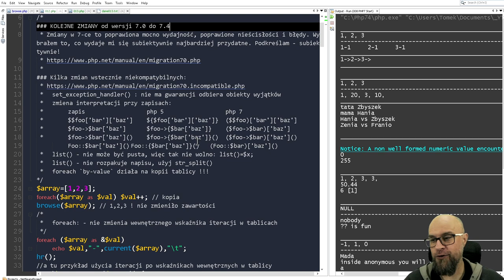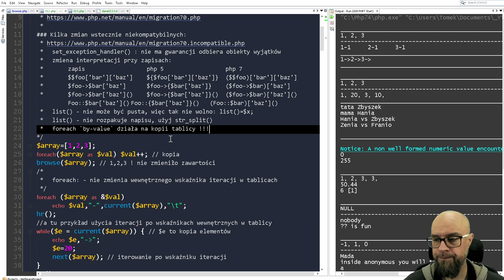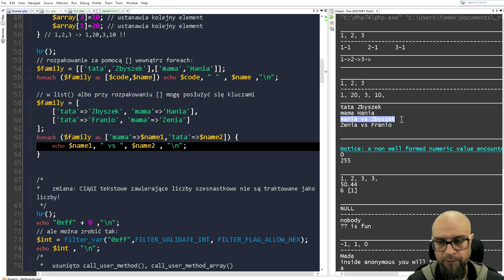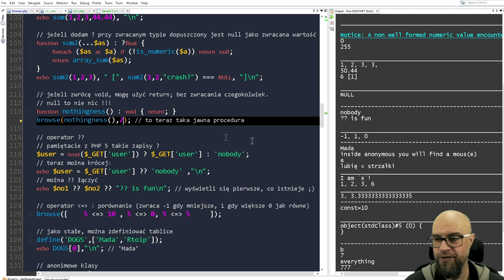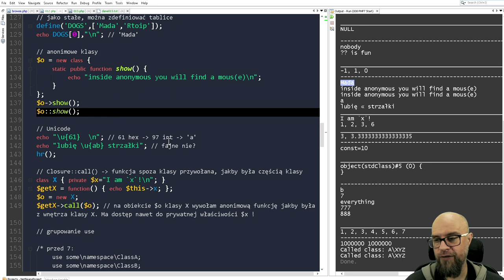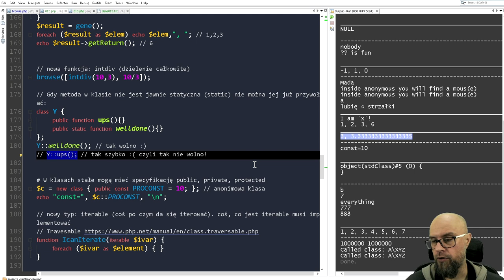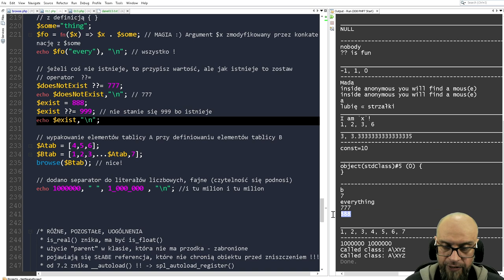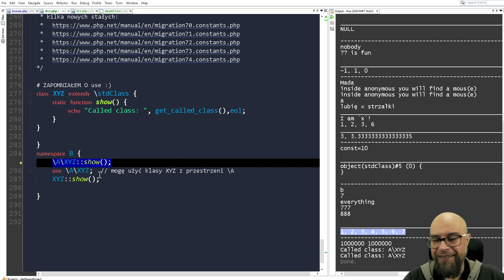12. PHP. Przesiadka z PHP 5.x na 7.x - zmiany.